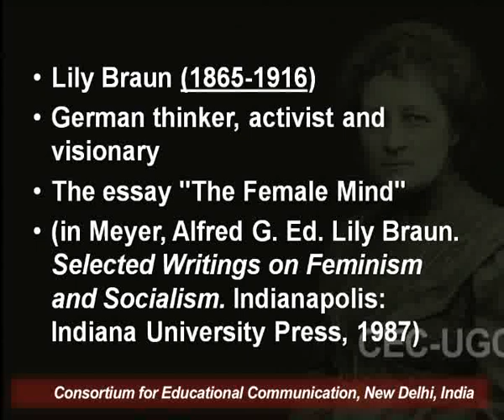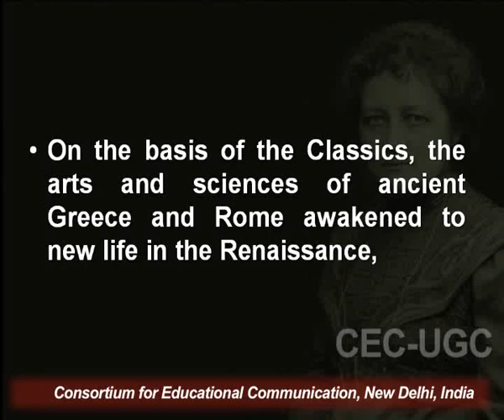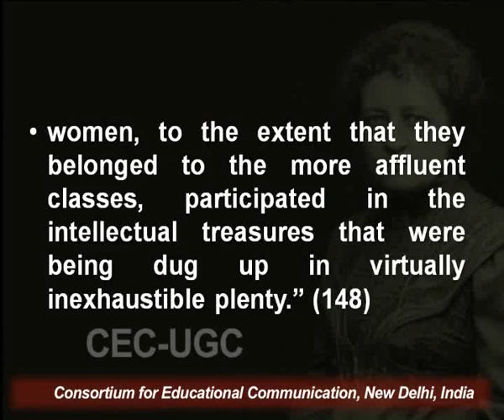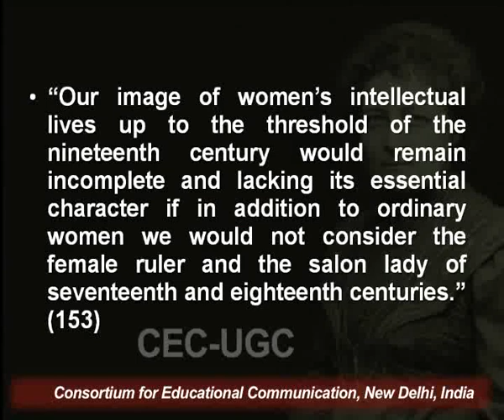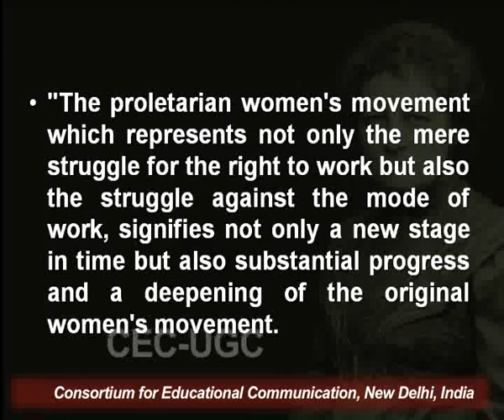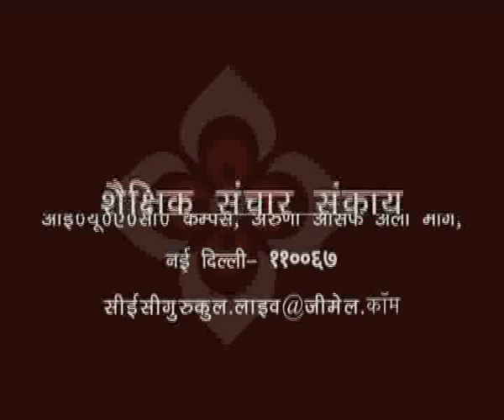Feminist Theory Texts : Lily Braun - I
This Lecture talks about Feminist Theory Texts : Lily Braun - I.